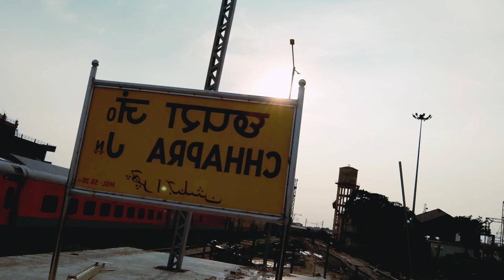सुजीत ने किया Bhyankar डांस, Chappra new platform work , Rohit K Vlog